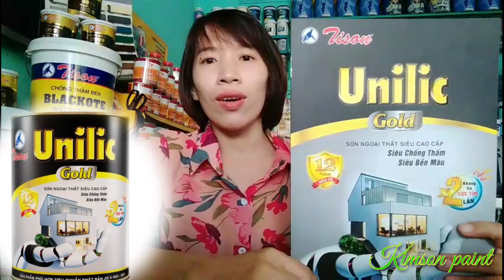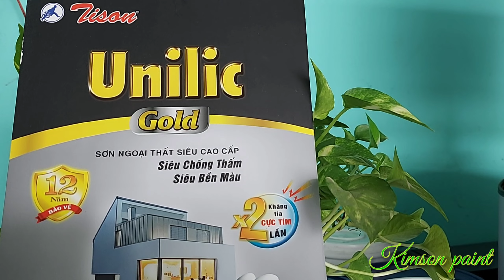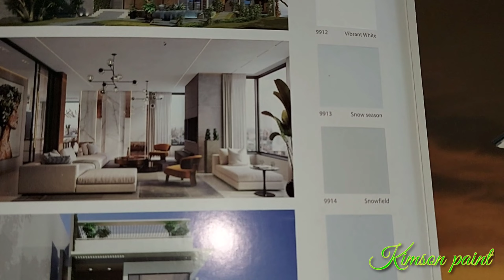SIÊU PHẨM UNILIC GOLD CÓ GÌ ĐẶC BIỆT?/Sơn Ngoại Thất Cao Cấp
**Chào mừng các bạn đến KIM SƠN Paint_Sơn Nhà Đẹp (Đại lý chuyên Sơn các loại)

Chúc các bạn nhiều sức khỏe và thành công trong cuộc sống!
KIMSON paint sẽ đem đến cho các bạn nhiều thông tin hữu ích trong ngành sơn!

🌼Bên cạch video này, mời các bạn xem thêm những chủ đề khác của KIM SON bên dưới nhé!

@THẬT TIẾC NẾU BẠN  KHÔNG BIẾT Sơn GIẢ ĐÁ KOVA Giống Thật 99% QUÁ ĐẸP /Bảng Màu kèm

@ SƠN VIỆT CHẤT LƯỢNG _ Sơn Ngoài trời cao cấp Unilic Tison /Đại lý Sơn KIM SƠN ( Vietnam's paint)